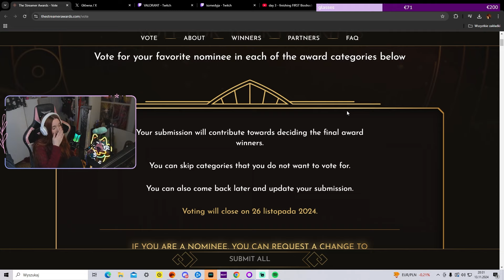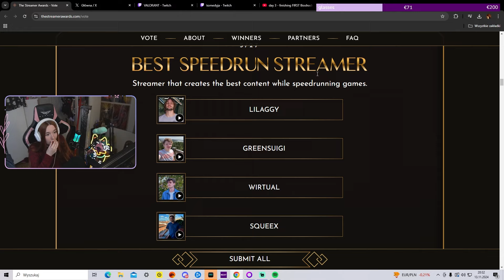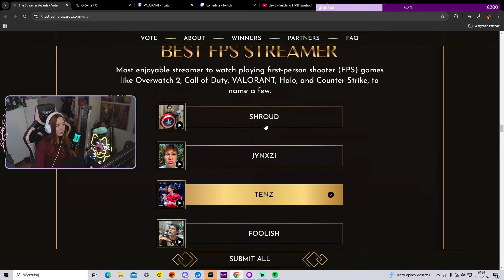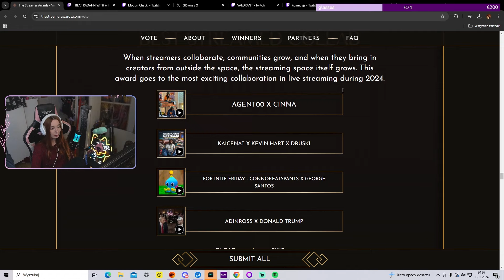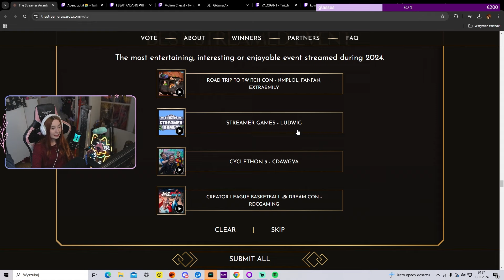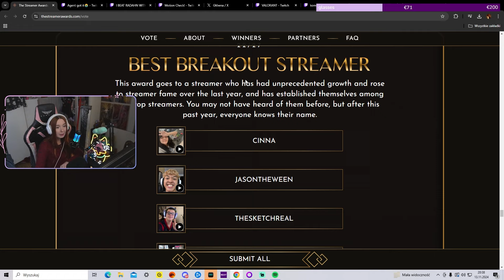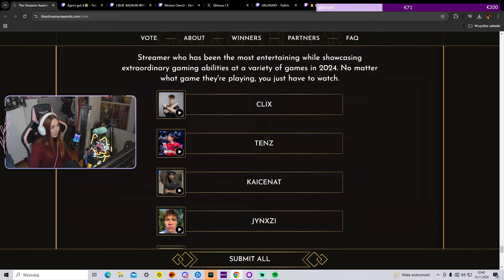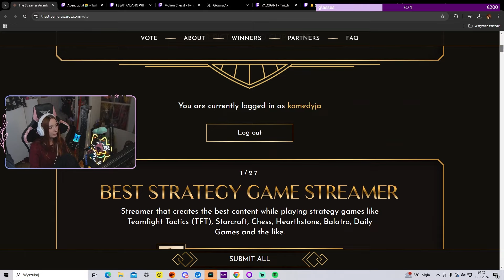I've voted for the best candidates (like Esfand) for The Streamer Awards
Since every single vote matters, I voted for my favourite streamers (and realized there is many I don't know anything about)